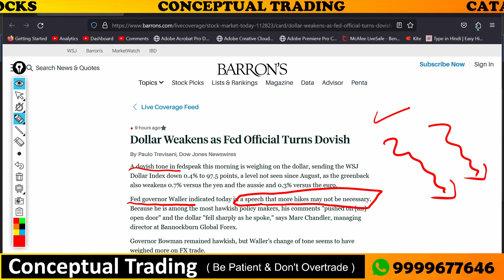Fed Governor Waller Indicated more hikes may not be necessary